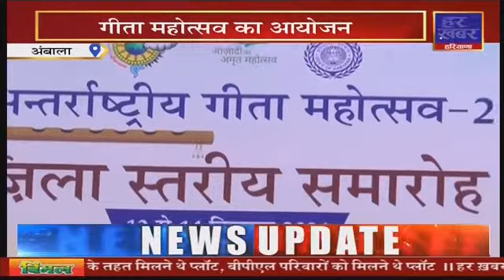GT Road@ 5 PM | 13 Dec | Har Khabar Haryana